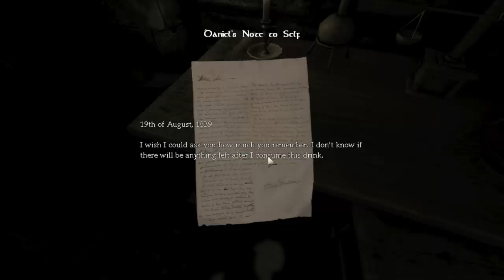Let's Play Amnesia The Dark Decent - Ep.2 - Another Broom Stick!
·•● 5 Likes For You Guys Being So EPIC! ●•·